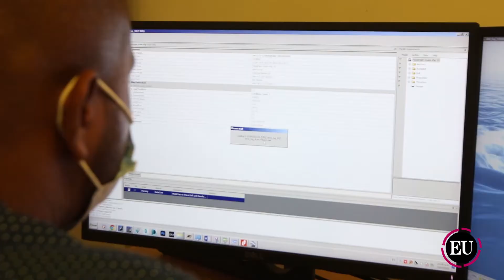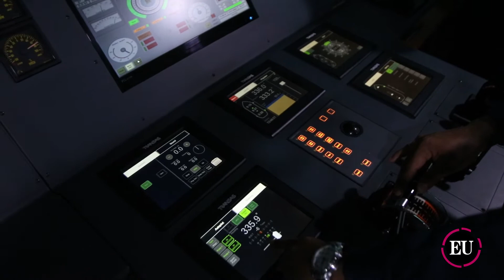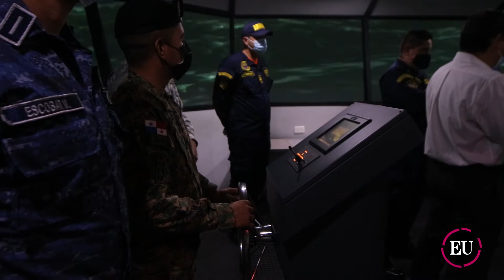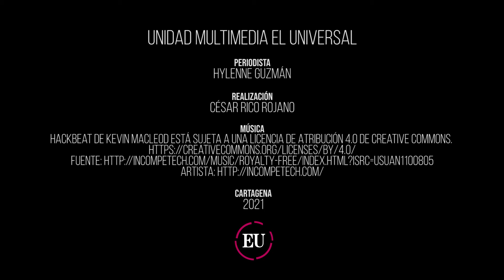En la ENAP recrean escenarios del mar para embarcaciones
La Escuela Naval de Cadetes, a través de un simulador, recrea realidades oceanográficas del puerto de Cartagena para entrenar a pilotos, alumnos y oficiales en maniobras de embarcaciones.